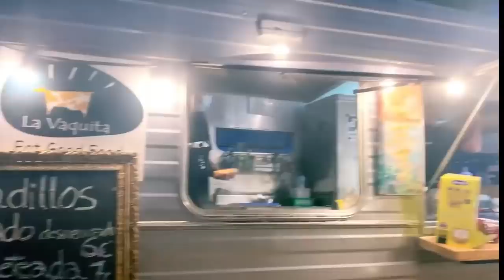COSTA BRAVA,¿QUE COMO FUERA DE CASA?ME SINCERO CON VOSOTROS,SOBRE MI TCA/vlog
¡Hola amores!!!❤️

¡Hoy os traigo un vlog de fin de semana conmigo donde os enseño un poco lo que hago, lo que como fuera de casa, me sincero con vosotros y os cuento como me siento en mi recuperación..Espero que os guste mucho y próximamente os traeré más vlogs mucho más currados y con mucho más contenido y como os he dicho he venido para quedarme!!

¡AQUI OS DEJO EL LINK DONDE SE APLICA EL DESCUENTO DE LOS AURICULARES!!(Hay un tiempo limitado del descuento)🛑